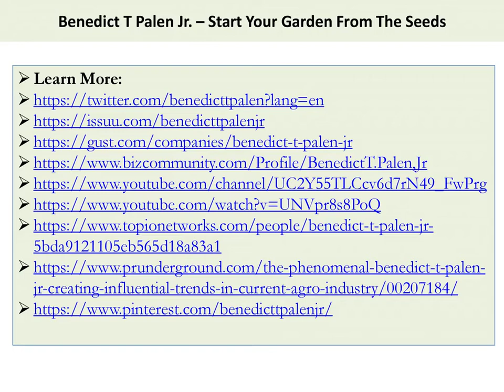Benedict T Palen Jr – Start Your Garden From The Seeds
Benedict T Palen Jr. – Green house gardeners are mainly of two minds when this involves planting. Numbers of people out there always think about the right way to build up their garden. This is why; they wish to know regarding the garden in detail.